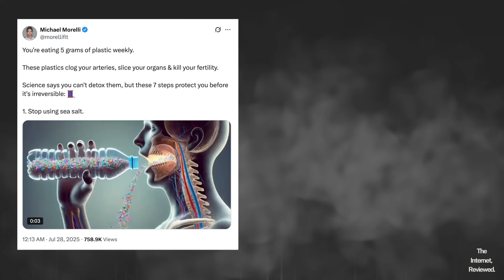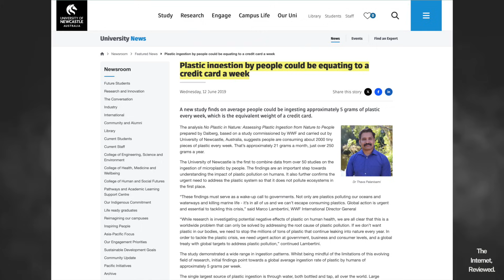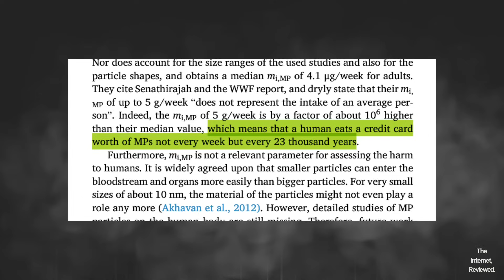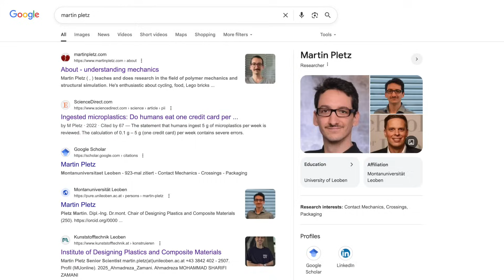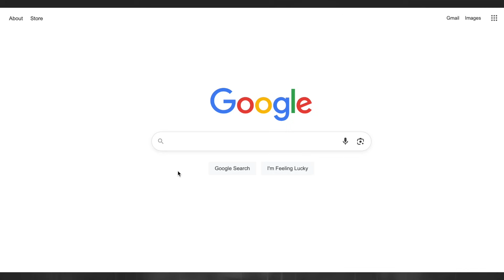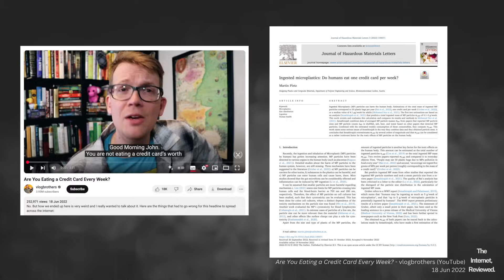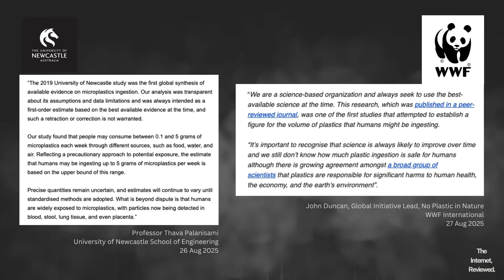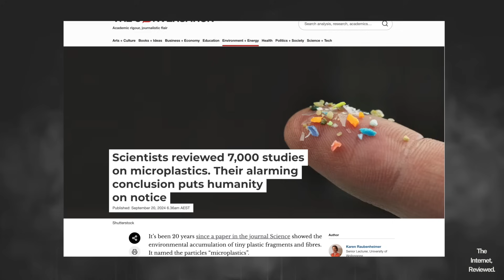TINY LIES: The microplastics 'fact' off by a factor of a million!?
This is a story about accuracy and activism, truth, unreliable AI, Lego enthusiasts, and the crazy-making post-truth era we're in.

Does getting something wrong matter, if it's for the right reason?
What if you're wrong by a lot? As in - wrong by a factor of a million? Does that warrant a correction?
I reckon it probably does! But maybe I'm just a pedant.
I am also alarmed at how hard it is for us to establish basic facts around an issue these days.

If this topic interests you, I recommend you check these videos out too: